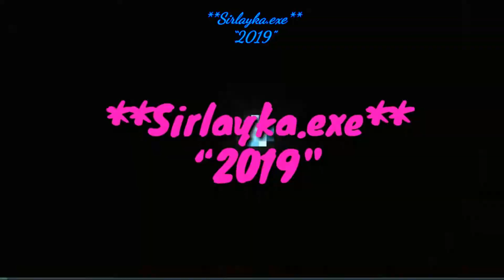Sonic The Hedgehog - Out My Out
Sonic The Hedgehog - On My Out
Hola espero que les haiga gustado por favor no olviden suscribirse y darle like... también podrían ir a visitar los canales de mis amigos y apoyarlos y para mayor sorpresa el preguntas y respuestas va a ser reanudado para los 100 suscriptores vayan dejando sus preguntas que quieran excepto muy personales bueno eso es todo lo que quería decirles...y nos vemos en la siguiente...bye.